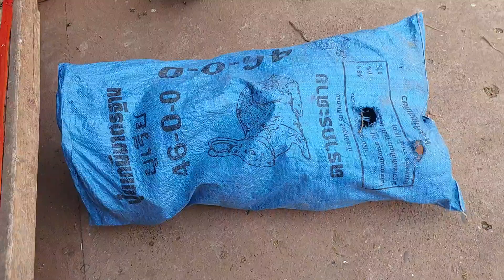เบิดคำสิด่าแล้วจนนางบอกคำด่าให้ขอบคุญของฝากจากพี่ปีใหม่จ้า